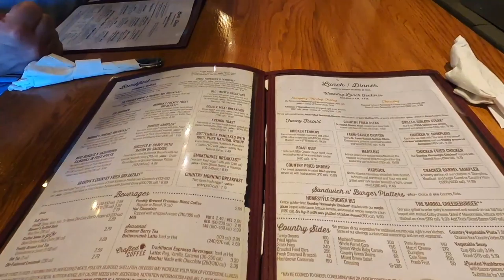CRASHING MY MAVIC AIR || New House Final Walk Through || Day in the Life of a New Home Buyer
This is me crashing my Mavic Air during our new house final walk through. Yikes.

This was just supposed to be our new house final walk through, but it turned into crashing my Mavic Air in .2 seconds. So hope you enjoy the added drama in this day in the life of a new home buyer.

Just some updates... our house closing is June 10th (this video was filmed June 6th). The Mavic Air is a-okay. We had some minor cracking that we super glued together, but it should be fine. We're going to be packing our house and filming the entire process of us moving in, and we're thinking of doing a Q&A all about the process of buying a new home. Leave any questions you have below!

•• OUR FAVES ••
» Our Ring Light